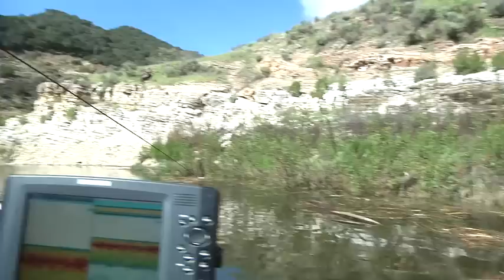Pre-Fishing 101 with Jared Lintner & Marty Stone - Part 4 - Tackle Warehouse VLOG #92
The products featured in this video will be available at Tackle Warehouse

Pre-Fishing 101 with Jared Lintner, Part IV:
Jared gives some more pre-fishing insight on using the Shakey Fins Shad and dropshoting a Roboworm Fat Straight Tail while practicing for his up coming local tournament. Make sure to watch the teaser at the end for next weeks surprise special guest.